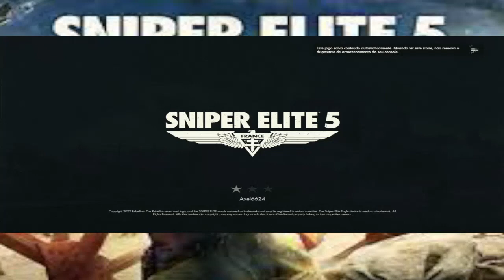SNIPER ELITE 5 GAMEPLAY -- X S -BORA VER COMO ESTA O GAME PESSOAL ...